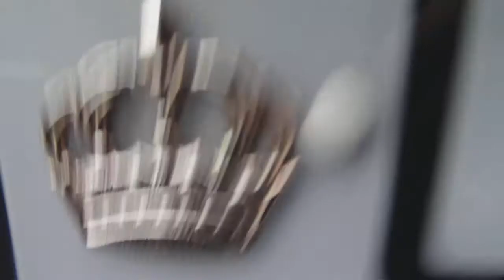aston martin V8 vantage (golden plaque)